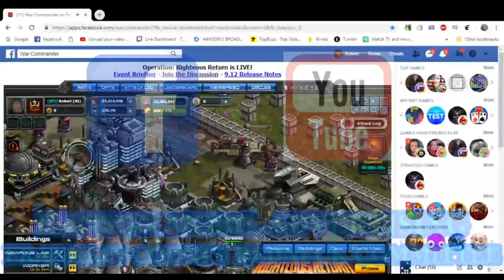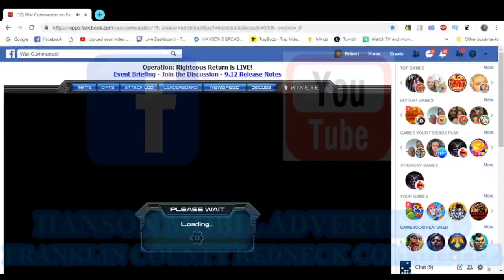War Commander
This is all the video taken from when we have played War Commander on Facebook. We would love to hear what you think.